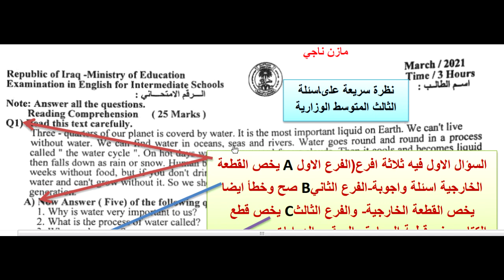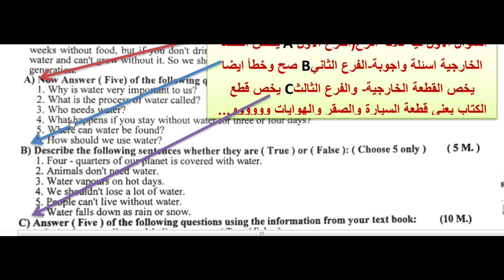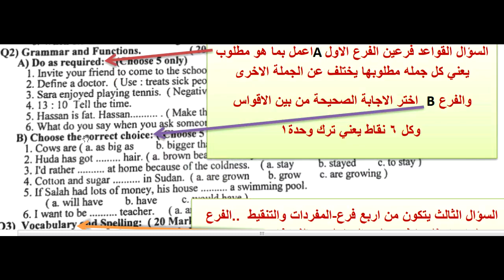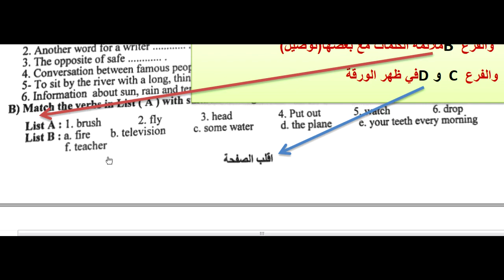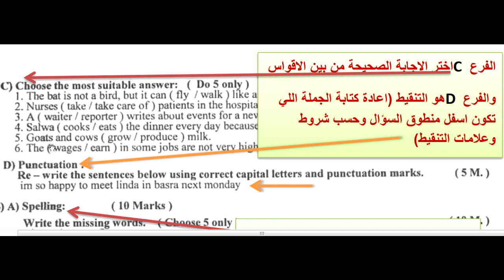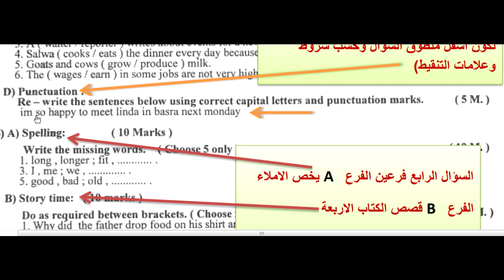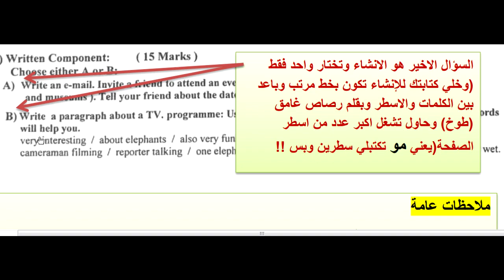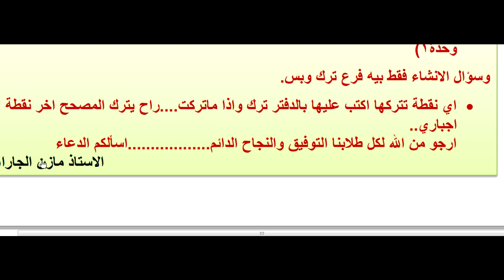نظرة سريعة على الاسئلة الوزارية